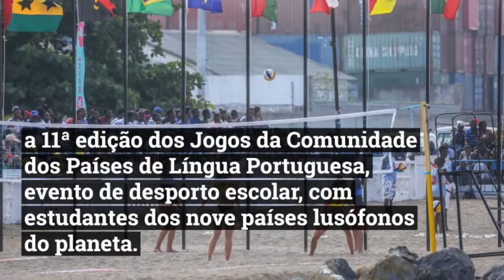Jogos CPLP: campeão do vôlei de praia faz homenagem a irmão gêmeo que está na UTI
Isac Adolfo e Federico Mieszkowski venceram os Jogos da Comunidade dos Países de Língua Portuguesa e mostraram a camisa de Ismael Adolfo no pódio